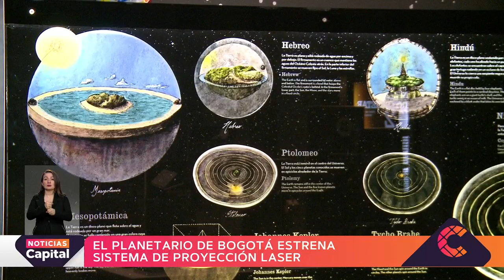Planetario de Bogotá estrena sistema de proyección láser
NoticiasCapital | El 30 de julio el Planetario de Bogotá estrena las nuevas piezas del sistema de proyección que se instalarán en el domo del escenario astronómico del Instituto Distrital de las Artes.